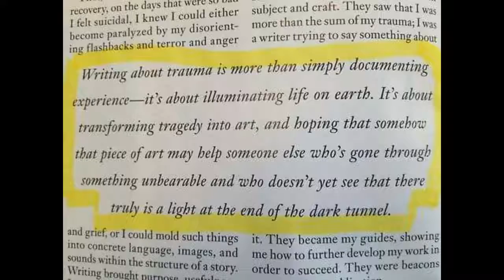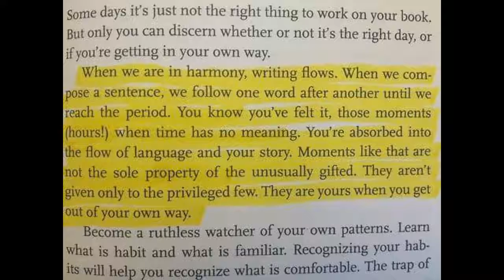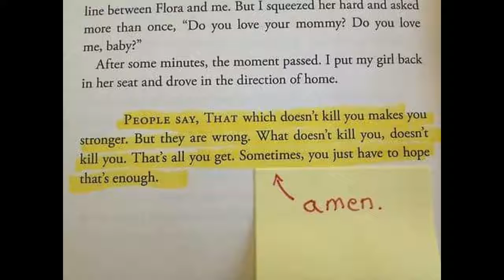Prayer for the Home of a Cathedral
This is the first song off of my solo debut. Decided to go with a stripped down / nothing special version for the video. Please comment if you like this track or not, along with any suggestions.

You can buy my debut album, and
all of Hobbes feat. Kuderski's
music, at the site below.

Quotes in photos:

"People say, that which does not kill you..."
Tayari Jones, "Silver Sparrow",
Algonquin Books, 2012

"Writing about trauma..."
Tracy Strauss, "Writing Trauma:  Notes of Transcendence",
The Ploughshares Blog, July 29th, 2016

"You're first a person before a poet..."
Yusef Komunyakaa, "Interview with Pulitzer Prize
Winning Poet Yusef Komunyakaa, Part 3", May 1985

"When we are in harmony, writing flows..."
"Laraine Herring, "The Writing Warrior:  Discovering the
Courage to Free your True Voice", Shambhala Productions, 2010